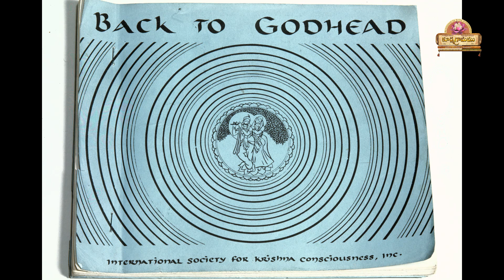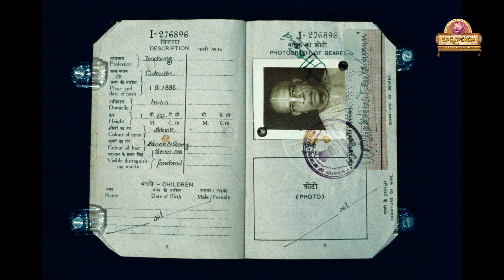మహాభారతము Part 1